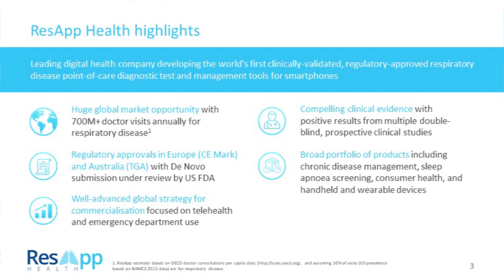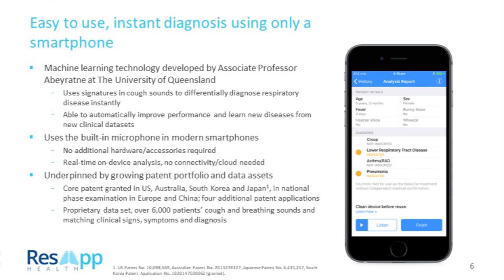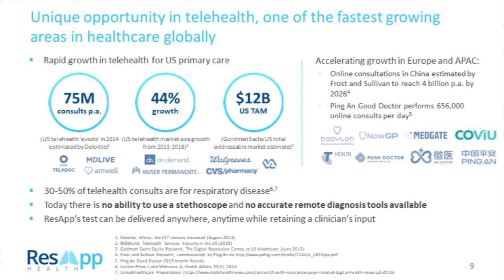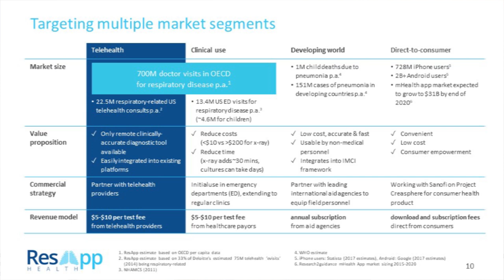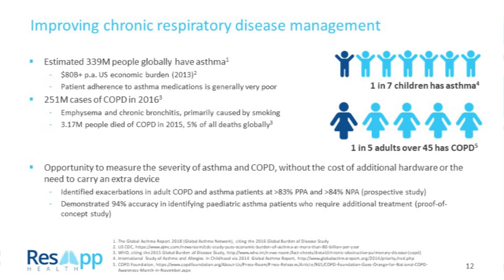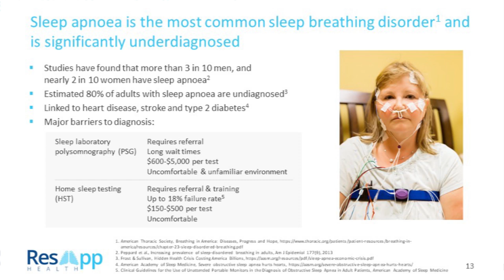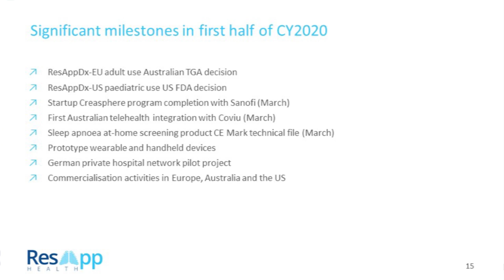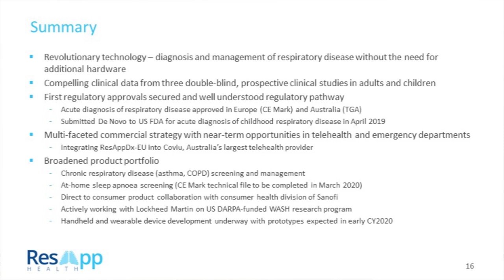ResApp (ASX:RAP): Tony Keating, Chief Executive Officer and Managing Director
ResApp Health’s (ASX:RAP) Managing Director, and Chief Executive Officer, Dr. Tony Keating provides an update on the company’s progress.